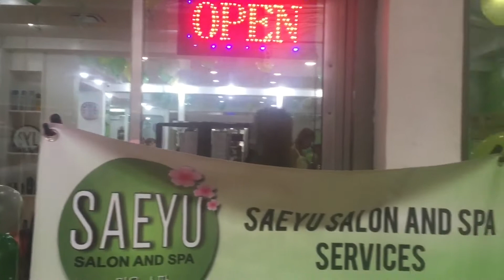VLOG #8: sleepover + event with Anna Cay, Paul Unating, Janica Nam! (Philippines) | Ella Manucdoc